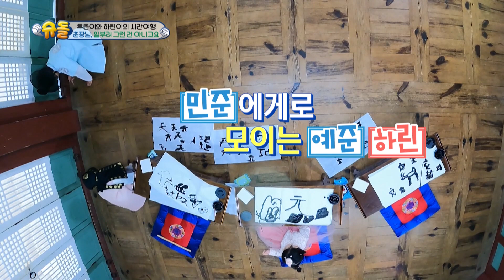[SNTV Tập 432 #3]ENG/VIETSUB|Học hát pansori cùng tình iu tay ba thú zị|220527 KBS WORLD TV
Vietsub các phần tiếp theo sẽ lên sóng mỗi ngày, mong các bạn chú ý đón xem